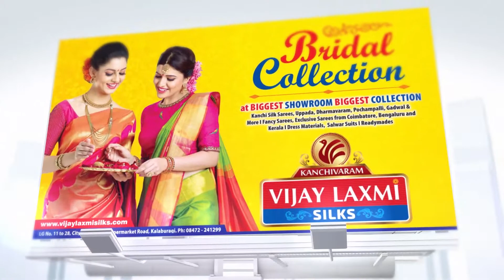VIJAY LAXMI SILKS KALABURAGI. CITY CENTER MALL SUPER MARKET ROAD GULBARGA